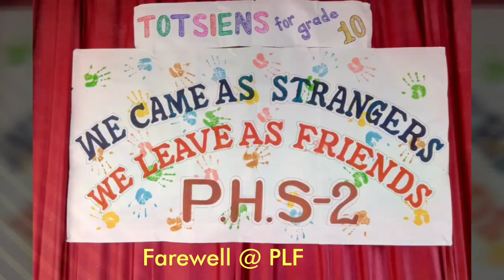Glimpses of Farewell @ PLF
Farewell of PLF 2019